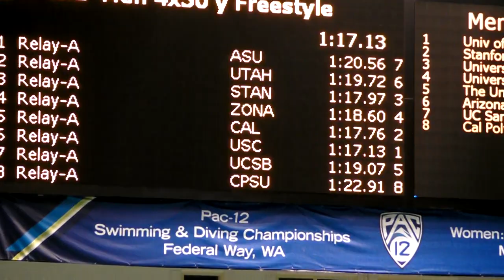PAC 12 200 Free relay 2013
PAC 12 200 Free relay 2013, Shayne Fleming, Fabio Gimondi, Nick Dillinger, Seth Stubblefield (18.86).